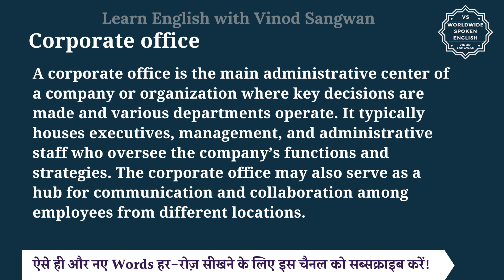Corporate office meaning in Hindi | Corporate office ka matlab kya hota hai | English to hindi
इस वीडियो में आप Corporate office का हिंदी में मतलब समझेंगे और साथ में Corporate office का pronunciation भी सीखेंगें यानि की आप Corporate office के अर्थ के साथ साथ ये भी सीखेंगें की Corporate office को कैसे बोले या Corporate office को बोलने का सही तरीका क्या है |

तो बस एक मिनट में सीखिए Corporate office को|
Let’s learn Hindi Meaning of Corporate office in detail.

Corporate office का हिंदी में अर्थ होता है
A corporate office is the main administrative center of a company or organization where key decisions are made and various departments operate. It typically houses executives, management, and administrative staff who oversee the company’s functions and strategies. The corporate office may also serve as a hub for communication and collaboration among employees from different locations.

Corporate office को इन उदाहरणों से और अच्छे से समझ सकते हैं